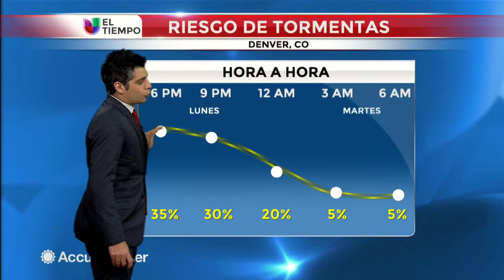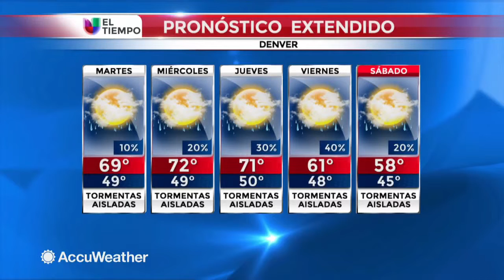El Tiempo 5/25/2015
Las lluvias van a ser poco probables hasta el jueves cuando la inestabilidad aumenta. Las temperaturas descienden nuevamente a finales de semana.